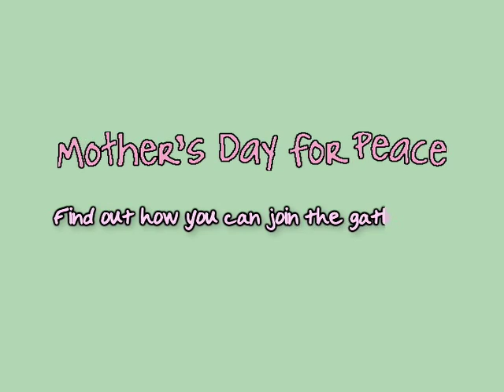Mother's Day for Peace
Gloria Steinem, Vanessa Williams, Felicity Huffman, Fatma Saleh, Alfre Woodard, Ashraf Salimian, Christine Lahti and Mother's Day for Peace talk about the origin of Mother's Day by Julia Ward Howe as a protest against war. ABOUT BRAVE NEW FILMS